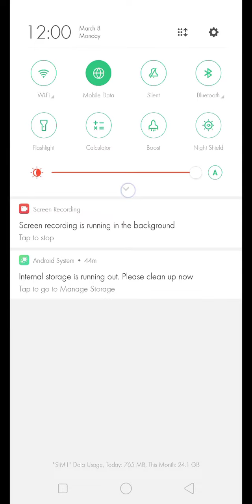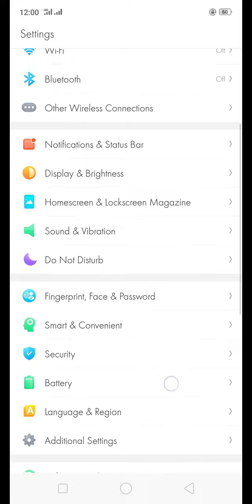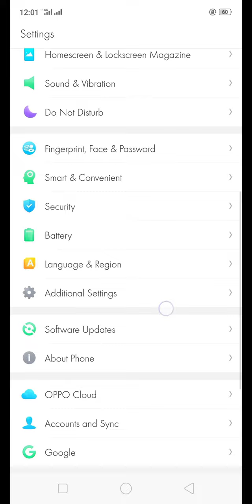របៀបថតលើអេក្រង់oppo|ធានាលើសំលេងច្បាស់100%|How to make Video Screen recording|Chenda CAM Official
របៀបឈរscreen video